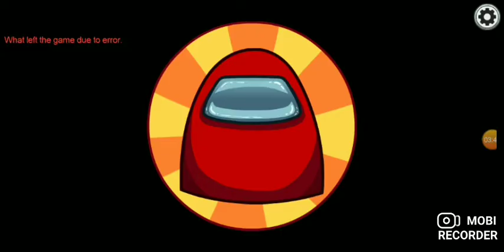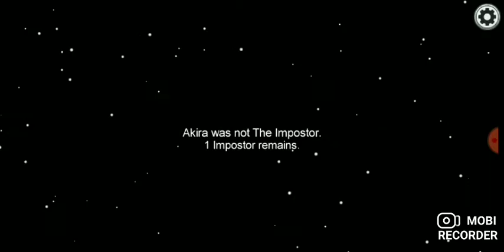Among Us but I play with idiots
W H I T E